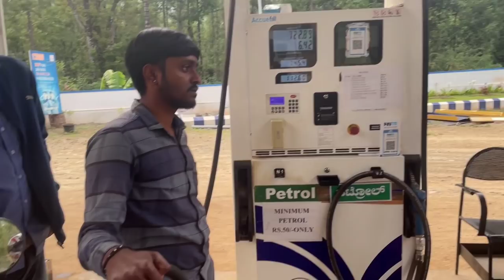Day2 - CHIKMAGALUR La Ena Iruku ? | 😭Eyes Damaged | KA TN Friendship 😍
Finally after riding Day and night to reach Chikmagalur we decided to explore the local tourism , travel with soul rider to find our what's inside Chikmagalur and his experience

stay details - lotus botique hotel

Talk to me in Instagram - soul_rider95 - 54k Family